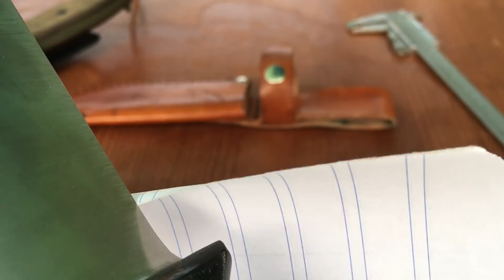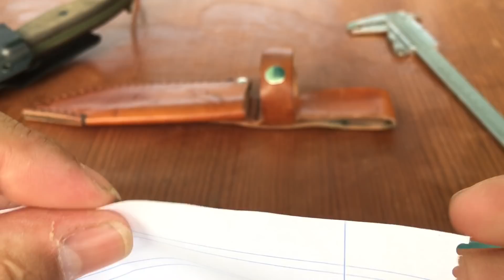Cuchillo Taramundi 445